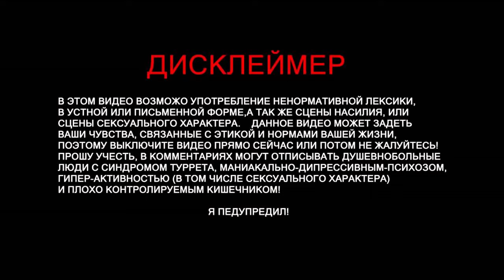Subnautica Below Zero - Артефакты Архитектора (часть 6)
Самостоятельное дополнение к легендарной, популярной на весь мир игре, представленной в жанре песочницы. На этот раз игра готова отправить тебя в непростое путешествие по опасному подводному миру, а также ты посетишь арктические равнины. Здесь ты будешь сталкиваться с жуткими холодами, справится с которыми не так то и просто. Здесь ты возьмёшь на себя исполнение роли девушки, которая намерена отправится в далёкое путешествие с исследованием и покорением бескрайних просторов мира. Главная задача нашей героини заключается в сборе обломков – остатков от корабля Аврора, где ты также будешь заниматься исследованием, дабы отыскать полезную информацию. Разведывай локации и займись сбором ценных ресурсов, которые могут пригодится тебе в будущем. По мере прохождения ты сможешь раскрыть секретную миссию, которая является изюминкой игрового процесса. Ты вновь попадаешь в ролевую песочницу, где мир полностью открыт для исследования и покорения. Путешествуйте по бескрайним просторам, делай запасы и собирай необходимый лут. Игра наделена довольно обширным выбором увлекательных миссий и заданий, выполнить которые будет не так уж и просто. Эта планета полна опасностей, и единственный шанс выбраться из этого злополучного места – сбор корабля